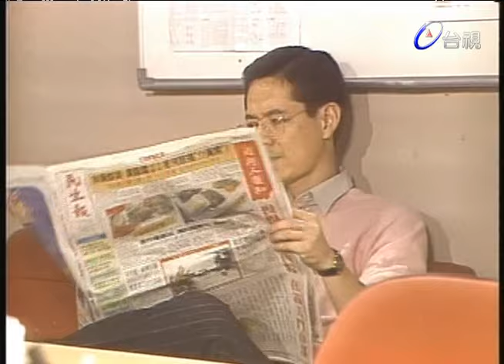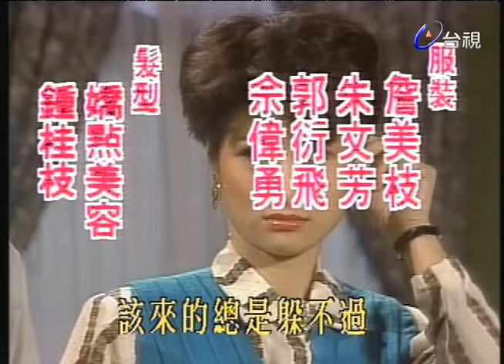今天不看病 第 21 集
濟世醫院院長賈為善決定退休，挑選一名醫師接棒，但條件是必須和獨生女賈西施結婚。而賈西施的長相和體重都令人難以接受。目前院務由主治大夫「武斷」暫代。

女醫師王玫瑰中意武斷，偶而故意放點電，而武斷看了卻當她是身上有病痛，氣得玫瑰不願協助他開刀。姚大夫是個機會主義者，盤算追求西施後再離婚，再去追求玫瑰，此事經玫瑰公開後，全院大加撻伐，幸好善良的西施替姚大夫圓謊。

娉婷原是姚大夫女友，因西施事件爆發，而認清姚大夫的真面目，帶著報復的心態答應和吳越同結婚。醫院內，人來人往的，武斷和玫瑰也在一波波的事件裏，加上其他外來因素困擾而分分合合，最後武斷情歸何處？是和玫瑰共譜戀曲呢？還是不計較外表，真正喜歡上善良的西施呢？

劇中情節錯綜複雜，溫馨感人，高潮迭起，是齣超級上乘的喜劇，將讓觀眾在笑聲和眼淚中，歡渡夜晚美好時光。

演員:巴戈 蕭薔 崔苔菁 馮光榮 戈偉如 柯俊雄 郝曼麗 陳繼宗(小毛) 張媛婷 毛學維 倪敏然 孔龍 余蘋 金浩 闞水源 陳博正